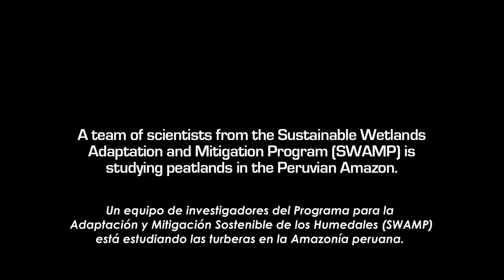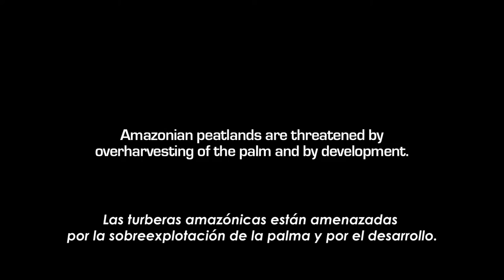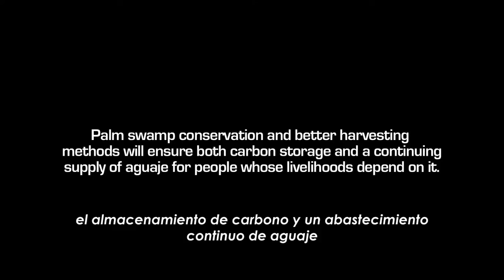Midiendo el carbono en las turberas tropicales de Perú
Los investigadores de CIFOR se meten en el lodo para estudiar las turberas de Perú. Ellas albergan un árbol muy especial, que almacena enormes cantidades de carbono que de otra manera sería liberado a la atmósfera como dióxido de carbono, un gas de efecto invernadero. CIFOR  busca incrementar el conocimiento científico sobre las reservas de carbono y flujos de gases de efecto invernadero en las turberas intactas de la cuenca amazónica.

Para más información, váyase a: http